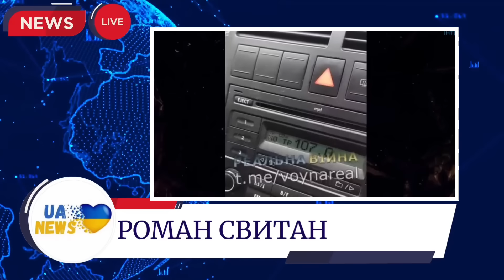🔥Срочно! Это конец Черноморскому флоту РФ! Крым под огневым контролем ВСУ! Свитан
@UaNews​⁠​⁠ ​⁠ ​авторский информационно - аналитический канал.